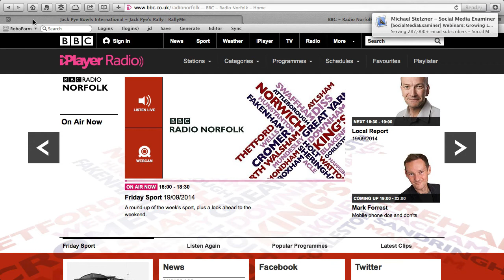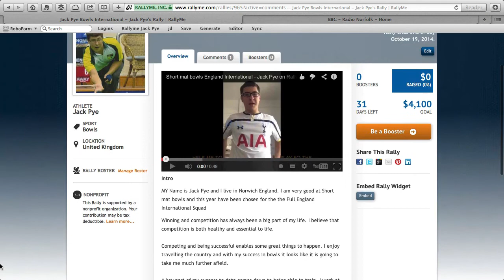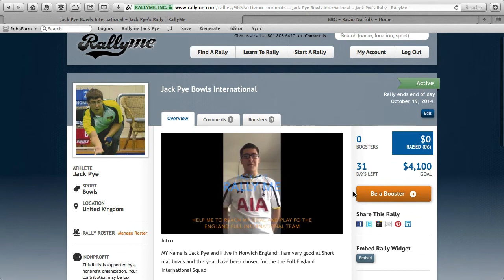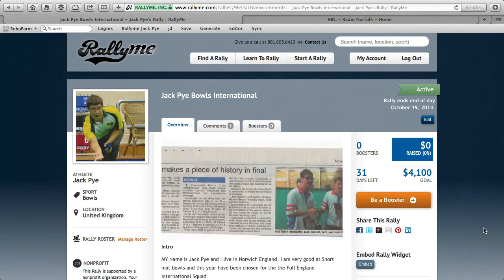Jack Pye on Radio Norfolk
On Friday 19th September England International Short mat Bowls player Jack Pye was invited on to BBC Radio Norfolk Friday Sport. Listen to the interview here and please support Jack on: